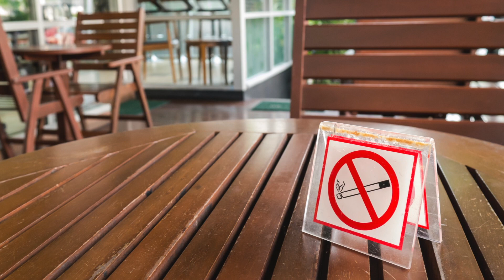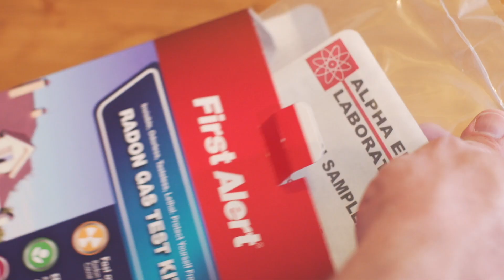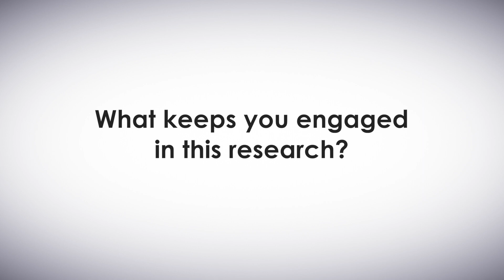Q&A with Ellen J. Hahn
Ellen J. Hahn is a tobacco control researcher with expertise in environmental health and risk reduction. She is a professor in the UK colleges of Nursing and Public Health and she directs the BREATHE research team and Kentucky Center for Smoke-Free Policy.